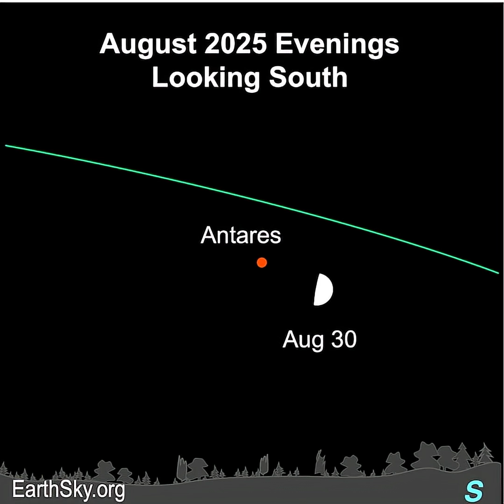Moon Pairs Up With Antares Aug 30 and 31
Join EarthSky's Marcy Curran for a video preview of the moon near the bright star red Antares on the evenings of August 30 and 31, 2025. The moon will pass in front of Antares at 11 UTC on August 31, which will be visible from a small part of the globe. Others will be able to see Antares near the moon. Don't miss them!